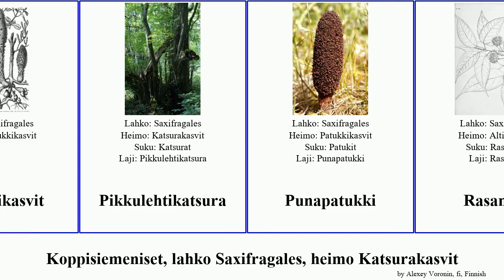Koppisiemeniset, lahko Saxifragales, heimo Katsurakasvit chinensis angiosperms Altingia Same Itea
Koppisiemeniset lahko Saxifragales, heimo Katsurakasvit.
angiosperms of Order Saxifragales Family Miscellaneous, language: fi.

Altingia yunnanensis
Altingia chinensis
ambrapuut
Daphniphyllum teijsmannii
Idänambrapuu
Isolehtikatsura
Itea yunnanensis
Katsurakasvit
Katsurat
Lännenambrapuu
Patukkikasvit
Pikkulehtikatsura
Punapatukki
Rasamala
Rasamalat
viisisopet